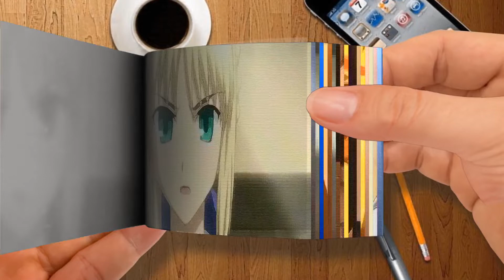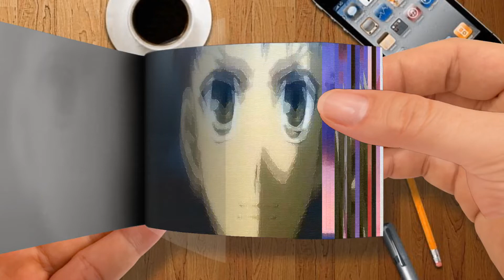Flip Book | Fate-Stay Night「AMV」Firestarter (Arturia ❤️ Shirou)